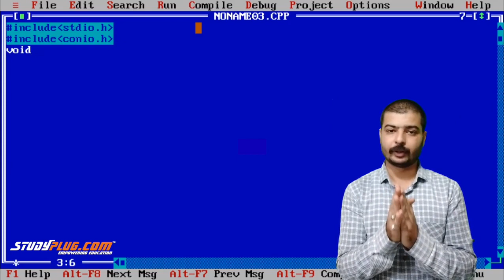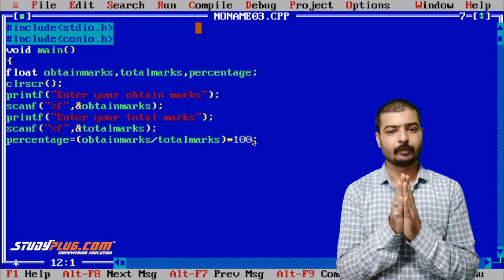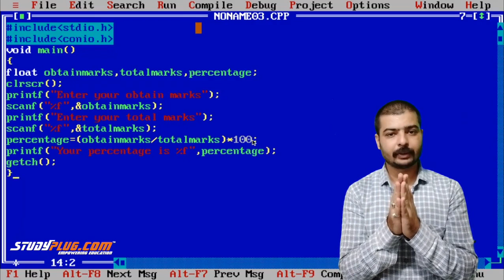C programming | Percentage program in hindi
Video about how to calculate percentage in c complete program in hindi.